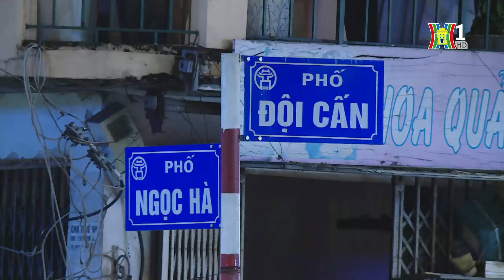Nguy cơ mất an toàn từ hành vi không đội mũ bảo hiểm | Tin tức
Nguy cơ mất an toàn từ hành vi không đội mũ bảo hiểm.